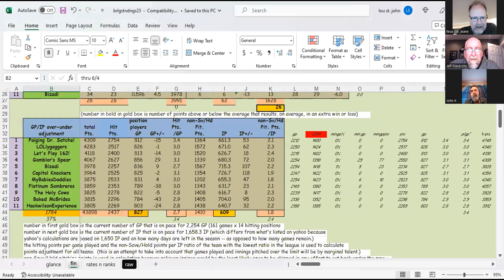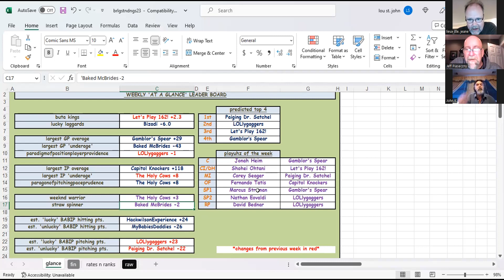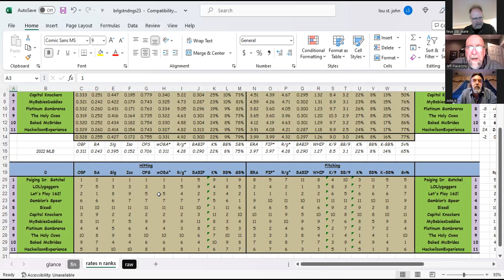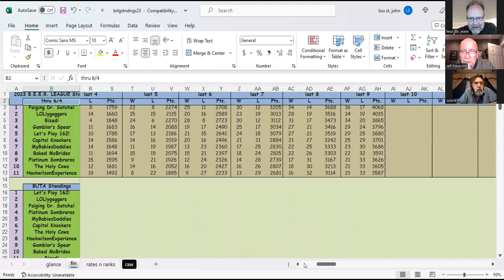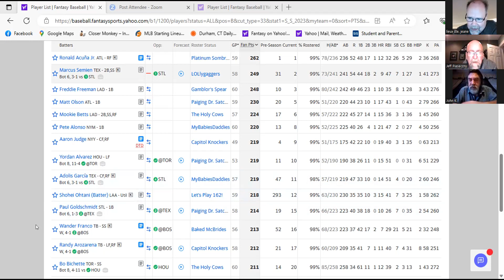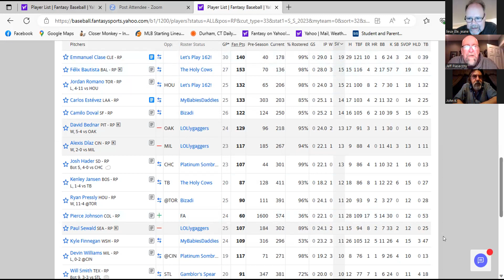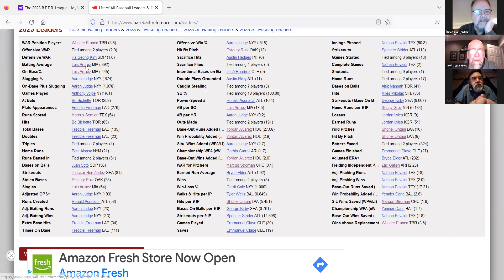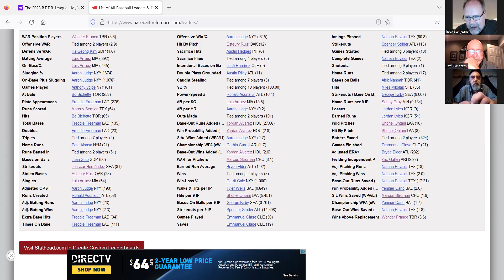6/5/23 B.E.E.R. League podcast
Baseball Enthusiasts Escaping Reality podcast w/special guest JK Player